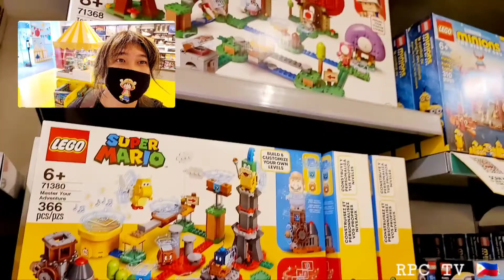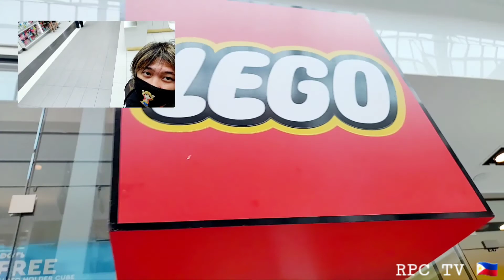Tindahan ng Lego sa Roosevelt Field New York